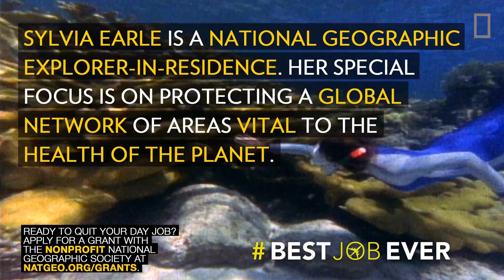Exploring the Ocean for Sixty Years | Best Job Ever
Legendary National Geographic Explorer-In-Residence Sylvia Earle has spent more than 60 years exploring, protecting, and researching the world’s oceans.  With more than a hundred expeditions under her belt and over 7,000 hours logged underwater, she has been a pioneer of deep ocean exploration for decades.

About Best Job Ever:
Are you ready for some serious job envy? National Geographic explorers give you the firsthand scoop on the best—and sometimes worst—parts of some seriously surprising professions.

Legendary National Geographic Explorer-In-Residence Sylvia Earle has spent more than 60 years exploring, protecting, and researching the world’s oceans.  With more than a hundred expeditions under her belt and over 7,000 hours logged underwater, Earle has been a pioneer of deep ocean exploration for decades. “As a scientist, I love nothing more than being an explorer, discovering the nature of life itself,” she states.

From leading the first team of women aquanauts in the Tektite project in 1970, to participating in 10 saturation dives, most recently in July 2012, to setting a record for solo diving to a depth of a thousand meters, Earle’s career has been truly remarkable.

She sees the ocean as an “endless horizon that stretches out to blue infinity” and scientists as kids who never grew up.

Read more about National Geographic Explorer-In-Residence Sylvia Earle.

Producer/Editor: Laurence Alexander
Series Producer: Christopher Mattle
Associate Producer: Elaina Kimes